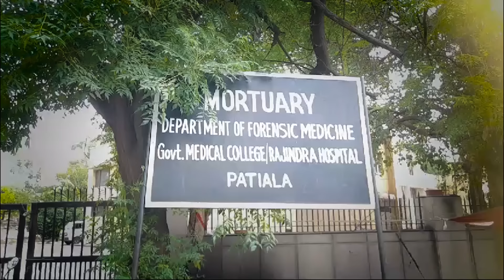ਪਟਿਆਲਾ 'ਚ ਜਨਮ ਲੈਂਦੇ ਹੀ ਬੱਚੇ ਦੇ ਸਿਰ ਤੋਂ ਉਠਿਆ ਮਾਂ ਦਾ ਸਾਇਆ, ਪਰਿਵਾਰ ਨੇ ਹਸਪਤਾਲ 'ਤੇ ਲਾਏ ਵੱਡੇ ਇਲਜ਼ਾਮ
The mother's shadow lifted from the child's head as soon as it was born in Patiala, the family made big allegations against the hospital.